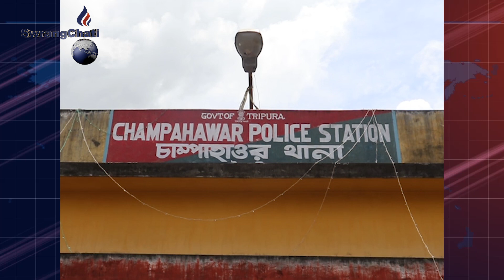Corona Positive manjakha Khowai Champa Hour P.S ni S.I Piyalal Debbarma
Khowai Champa Hour P.S niS.I Piyalal Debbarma corona positive manjakha, tabuk  wanalaijak Champa Hour P.S ni birindiya rok